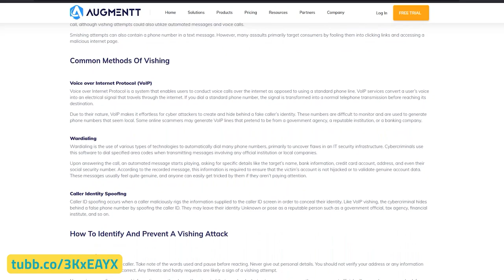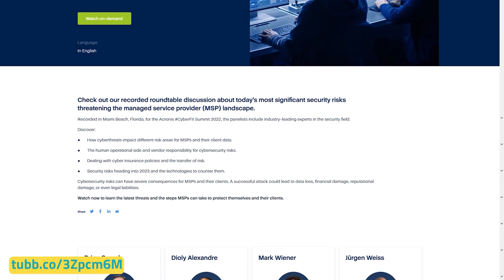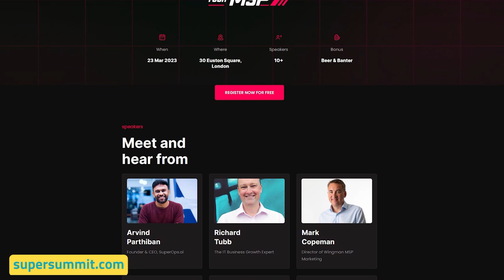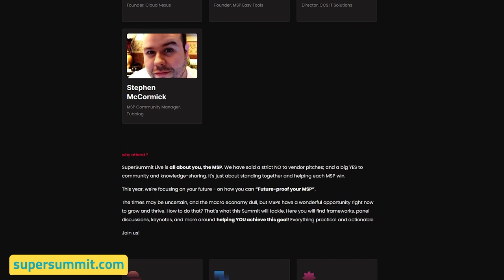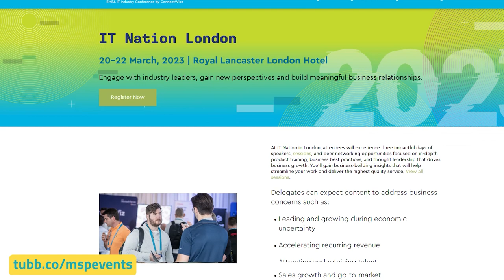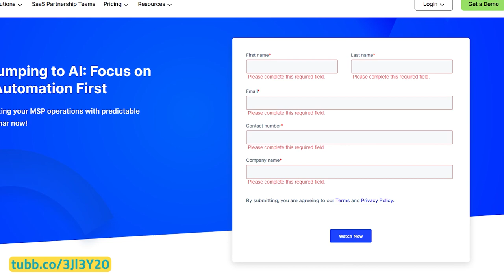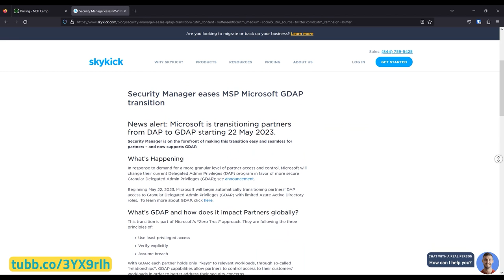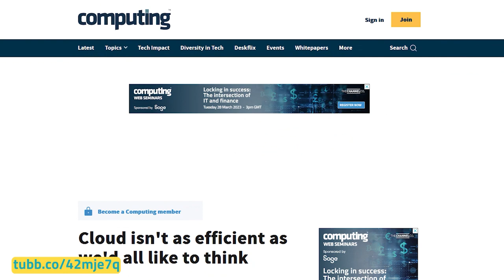Tubbservatory Roundup (March 2023) - A Round-Up of Useful Links and Resources for the MSP Industry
Richard Tubb's round-up of articles, blogs, events and podcasts that are of interest to the MSP community. The Tubbservatory is a bite-sized glance at some of the best tools and resources out there for IT small business owners. March 2023's Tubbservatory round-up featured items on email security, vishing, cybersecurity, AI, GDAP  and two great events I attended was ConnectWise IT Nation 2023 and MSP SuperSummit 2023 Live that took place in London.

For more details on this Tubbservatory Round-Up, click the link below for the full article on Tubblog

0:00 Introduction
0:16 Email Security Trends Report 2023 by Barracuda MSP
0:42 Vishing Attacks and How to Avoid Them
1:02 Infection Monkey - An Open-Source Breach and Attack Simulation Platform
1:27 MSP Mental Health: Tips and Resources
1:49 ConnectWise IT Nation 2023 Returns to London on 20-22nd March
2:19 Risk Roundtable: What Top Security Researchers are Worried About Right Now
2:41 How to Recession-Proof Your MSP SuperPod Podcast Series
3:02 'IT is not an Island': IT Leaders' Most Important Lessons
3:26 What is Shadow IT: Examples, Statistics and Risks
3:46 SuperOps SuperSummit Live 2023 returns to London on 23rd March
4:17 SkyKick: Security Manager Video Tutorials on M365 Security
4:36 HappySignals 9th Annual Global IT Experience Benchmark Survey Results
4:57 Pax8 Launch Their Professional Services Arm for MSPs
5:29 10 Tips to Help You to Develop Your Empathy Skills
5:49 Two Great Live Events in London on the Week Commencing 20th March 2023
6:13 MSPs Stop Jumping to Automation: Focus on Predictable Automation First!
6:39 How, When and Why to Fire Clients
6:57 Stop Making These MSP SEO Mistakes with Pronto Marketing
7:16 Where does 'Relax' fit with Success?
7:34 41 Obsolete Technologies That Will Baffle Modern Generations
8:00 SkyKick Security Manager Eases MSP Microsoft GDAP Transistion
8:27 Pax8 - Your Checklist to Maximizing Vendor Defensibility
8:52 MSP Video Marketing Masterclass with Pete Matheson
9:14 Cloud isn't as Efficient as we'd All Like to Think
9:33 MSP Camp Marketing Campaigns